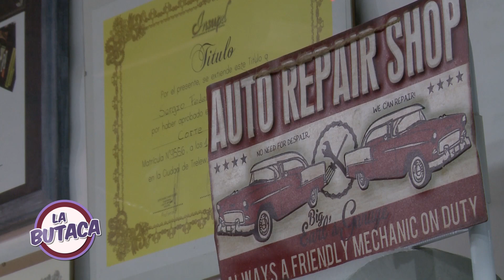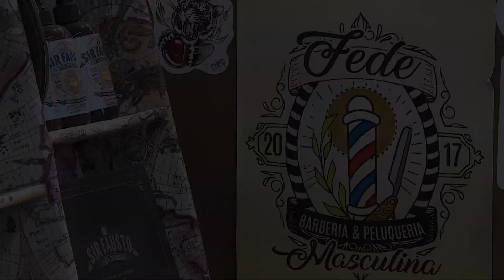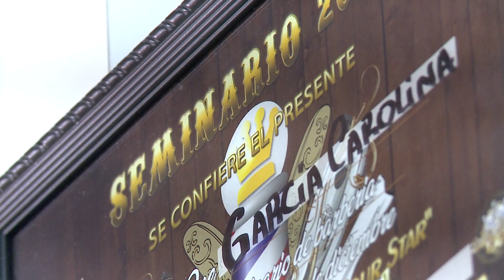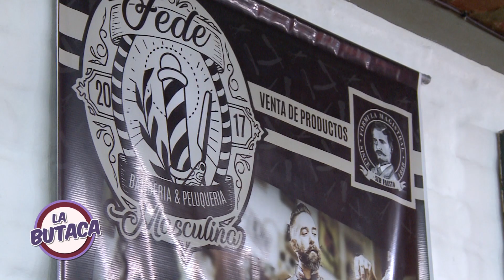LA BUTACA - PROGRAMA 08 BLOQUE 03 - 03